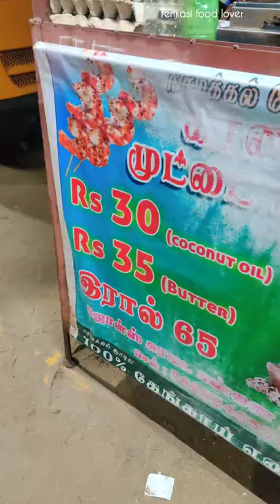💥🙆காடை முட்டை கிரில்🍗🤔🤯 இது என்னது புதுசா⁉️😵 🏖️💥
💥🙆காடை முட்டை கிரில்🍗🤔🤯 இது எனது புதுசா⁉️😵 🏖️💥

pice:kaadai mutta grill ₹35

location: Tirunelveli voc street backside